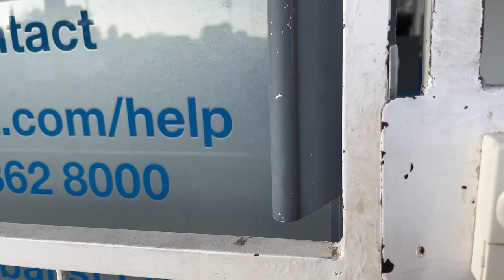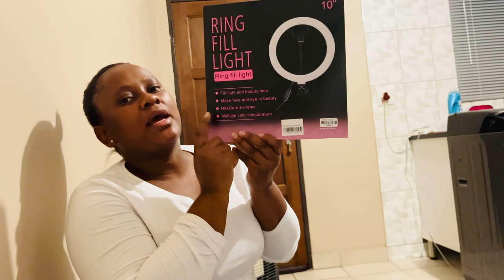Weekly Vlog|Let’s pick up a @TAKEALOT order |Fell in love 😍 with an Arcade Bed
Hey Lovies